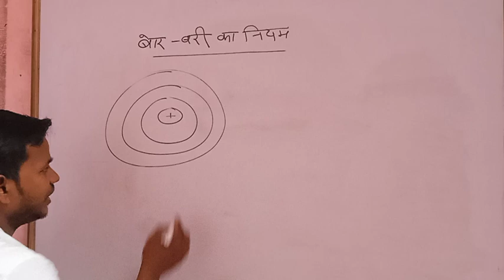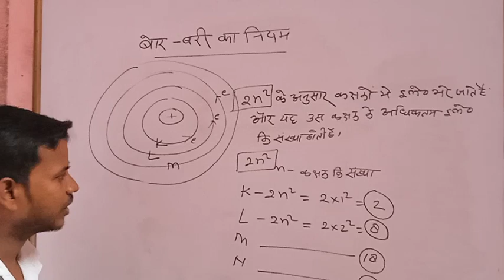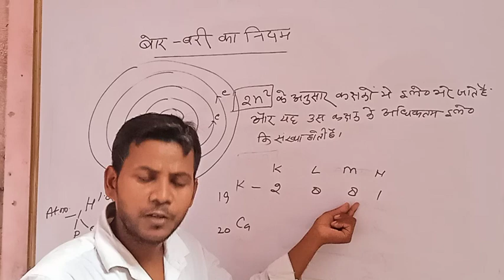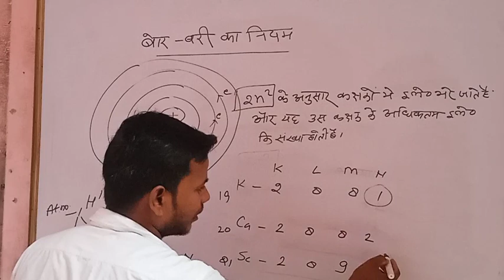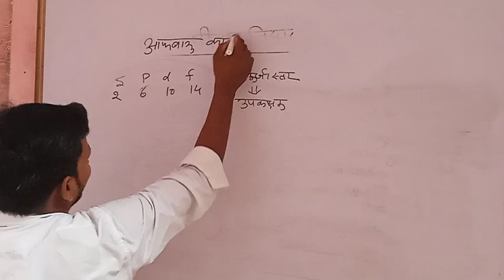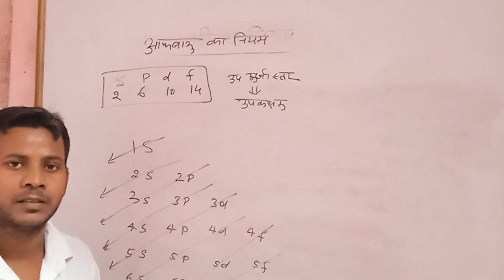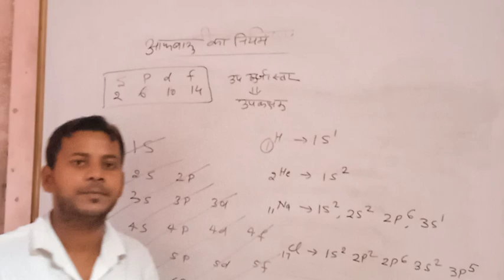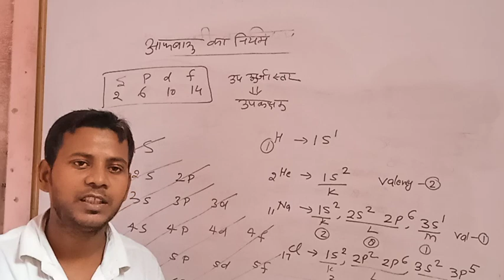chemistry।।chemistry।chemistry viral trending